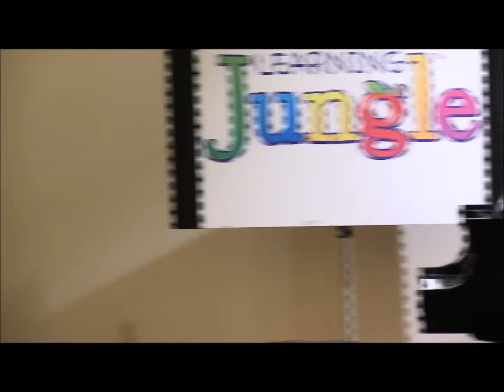Nicole Li performing Sonatina in C Major op.36 no.3 3rd mov (Muzio Clementi)